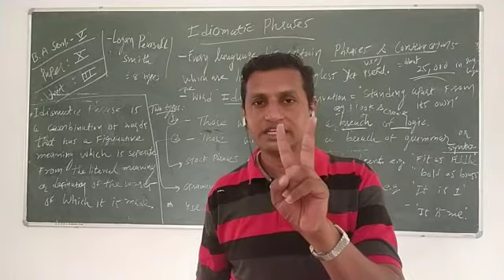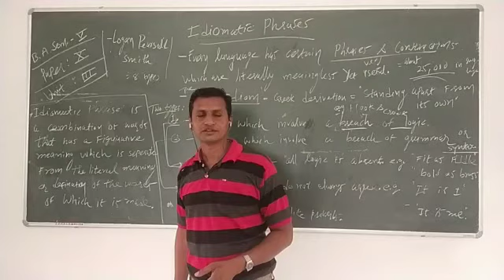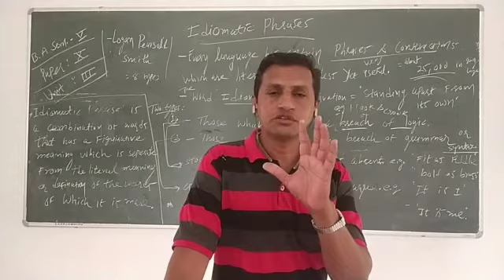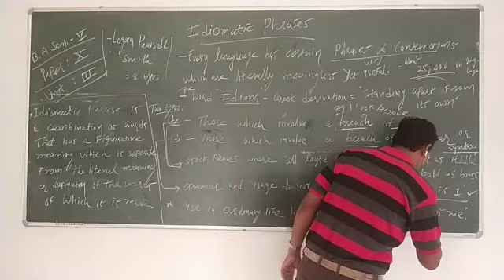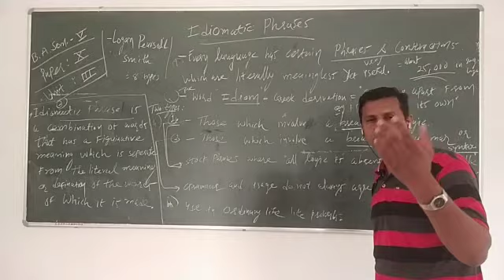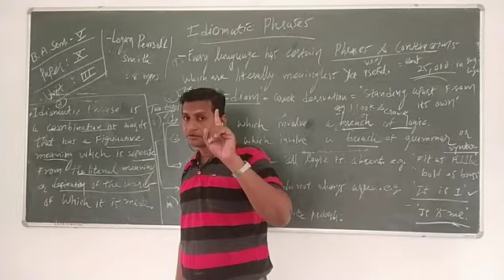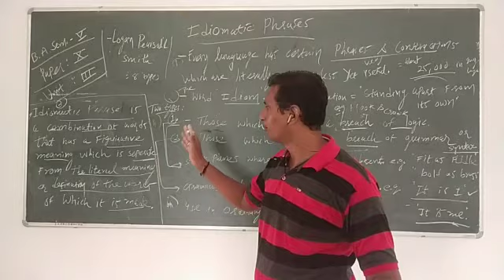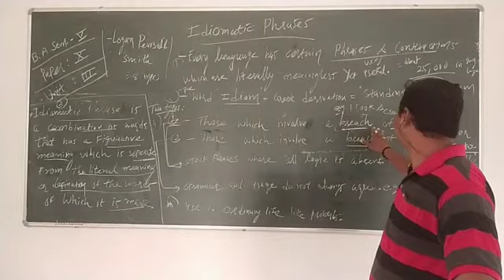B.A.Sem. V Paper. X Unit. III Topic. Idiomatic Phrases Part. 3